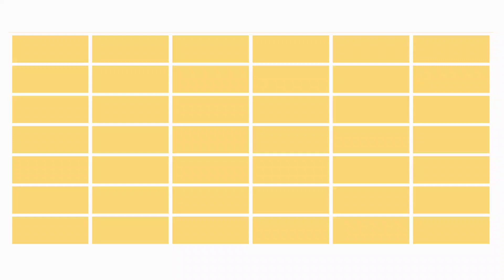Acaso no te gusto la falda sasu?//meme//🍅sasunaru🍥